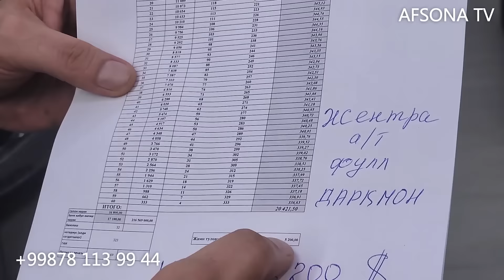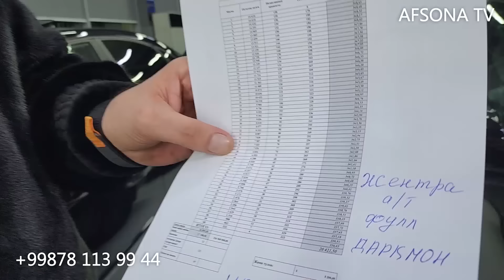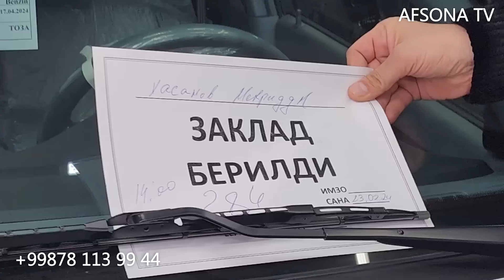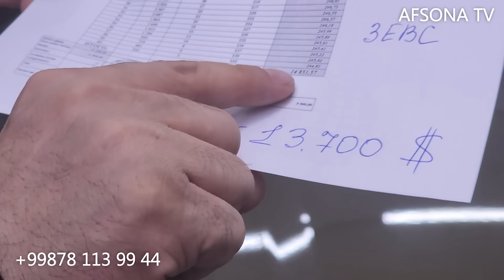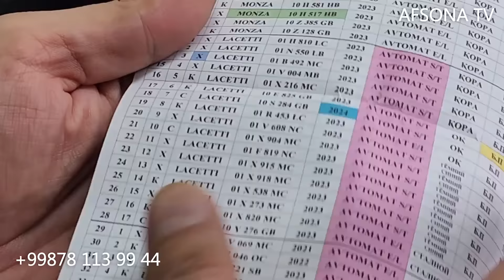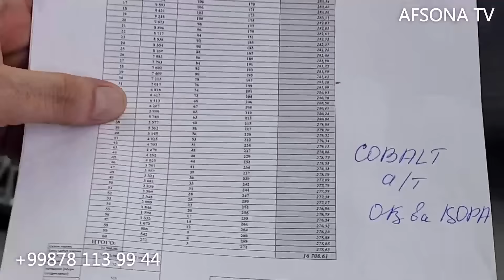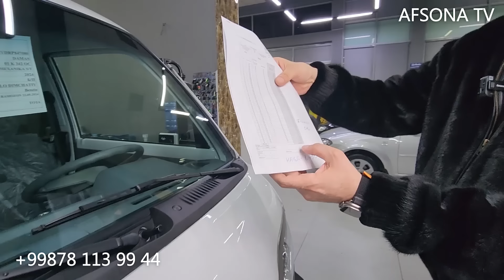24 FEVRAL VOYDOOOT LEADER AVTO SITY RASTAMOSHKA OCHILISHI HAQIDA VA RAXMONALI YANGI REKORTNI O'RNAT